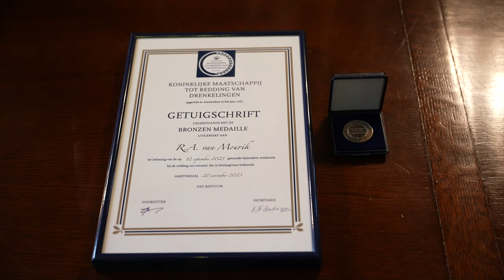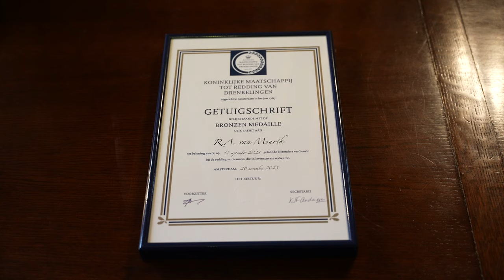Helden gehuldigd | Zo redden zij twee jongens van verdrinkingsdood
Zo werden deze twee helden gehuldigd door burgemeester van Zaanen van Den Haag.
Zo redden Raymond van Mourik en Oscar Nijst twee jongens van een verdrinkingsdood bij de pier van Scheveningen.
Deze bronzen medaille en oorkonde kregen zij van de KMRB.

🛠 Tripod:
Manfrotto 504 HD
(amongst many)

⟶Stabilizer:
Ronin RS2

🖥  Edit:
Imac 27 inch scherm
MacBook Pro

📞 Mobile phone:
Iphone Pro
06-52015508